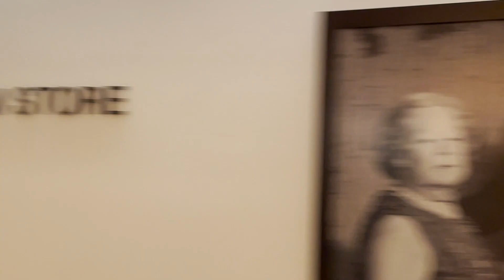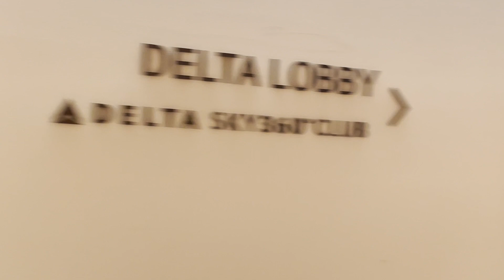New York Mets Opening Day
H"¡Bienvenidos a La Makina Deportiva! Tu destino definitivo para difrutar la pasionante en mundo del deporte. En este canal, Otniel Batista y su equipo te traen entrevistas exclusivas con atletas de élite y destacadas figuras del mundo del deporte, análisis en profundidad de los eventos deportivos más emocionantes, y emocionantes transmisiones en directo que te mantendrán al tanto de los últimos acontecimientos en el universo deportivo. Prepárate para sumergirte en debates apasionados, conocer las historias detrás de los atletas y vivir la emoción del deporte como nunca antes. Únete a nosotros en La Máquina Deportiva y sé parte de la conversación deportiva más emocionante.